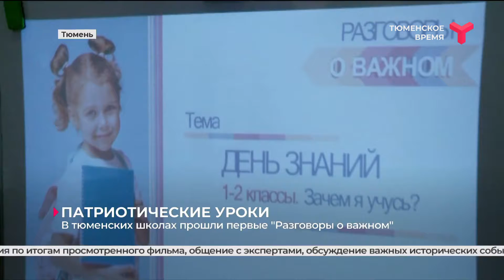В тюменских школах прошли первые "Разговоры о важном"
В тюменских школах сегодня прошли первые патриотические уроки. Нововведение вступило в силу с этого учебного года. Теперь каждый понедельник будет начинаться с торжественного поднятия флага и гимна. Участия в еженедельной линейке удостоены отличники учёбы, победители конкурсов и олимпиад.